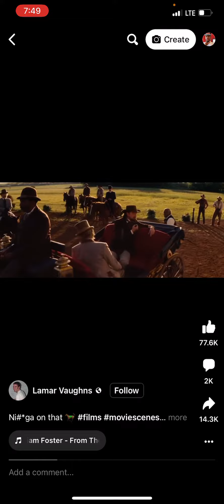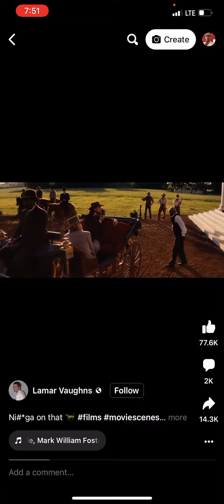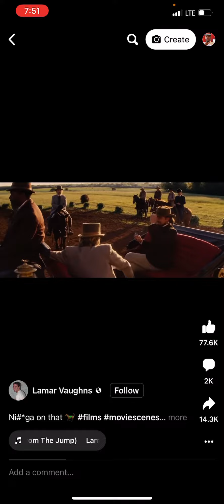🤦🏽‍♂️ curses and oppression🤦🏽‍♂️